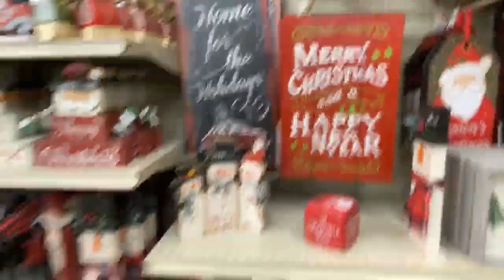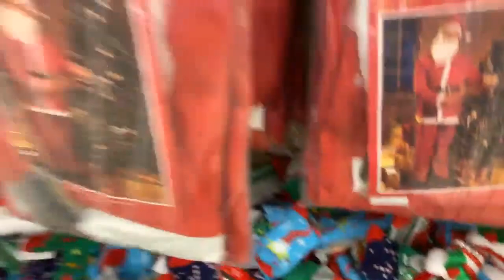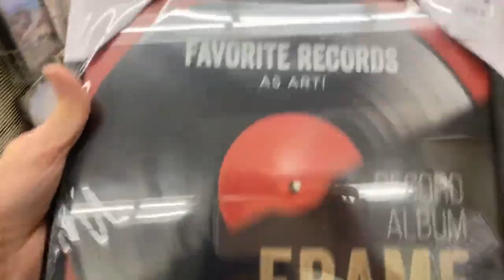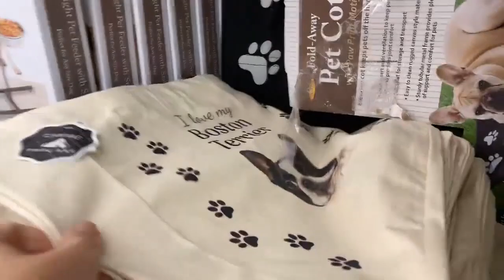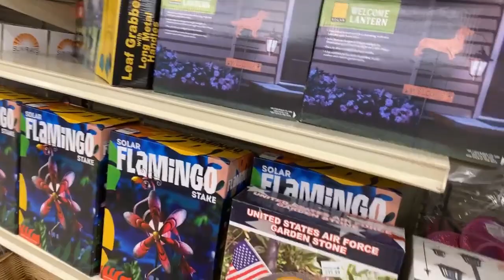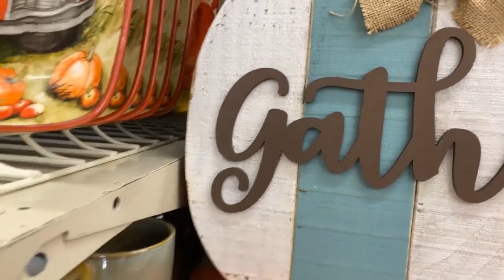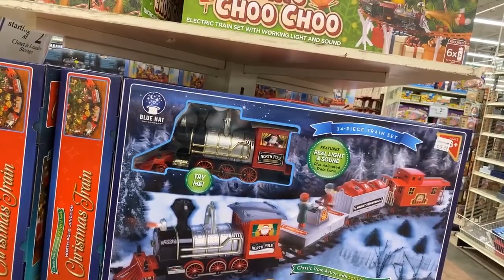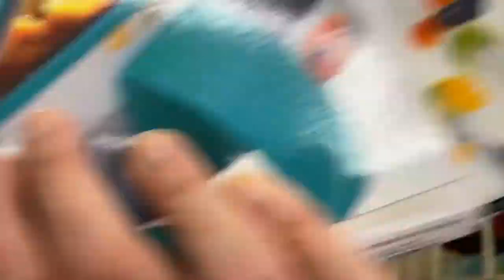Christmas Tree Shop With Me - Christmas Wonderland- Fall Splendor - Home Decor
Come shop with me at The Christmas Tree Shop. If you never shopped at CTS, you are missing out. Their deals cannot be beat. Check it out and let me know your favorite thing in the comments.